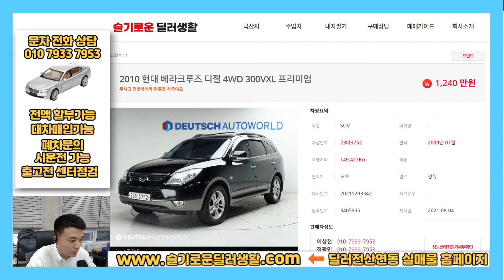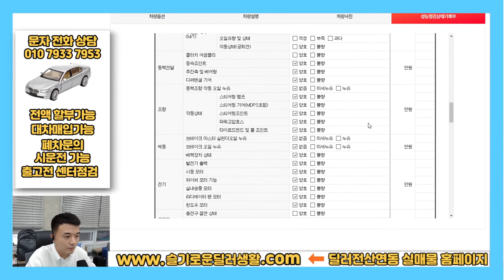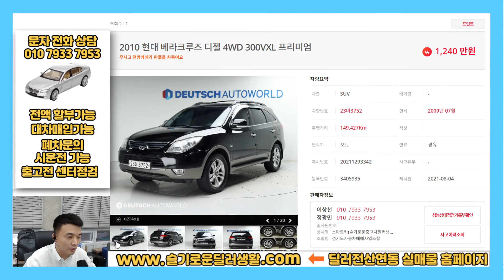(딜러전산실매물)3752/1240만원/베라크루즈중고차/출고전카센터점검